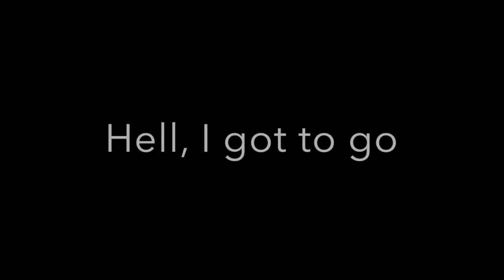On Days like these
A great day at Mosport Kartways. just loving life and watching Austin do what he does best.